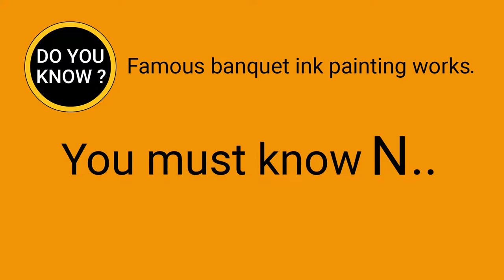DO YOU KNOW ?Famous banquet ink painting works.You must know "The Night Entertainment of Han Xizai".